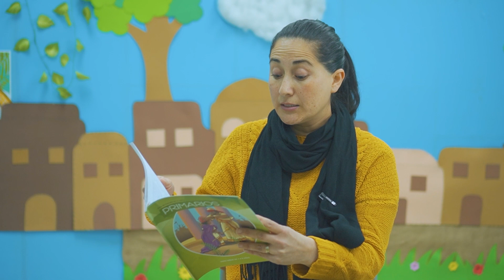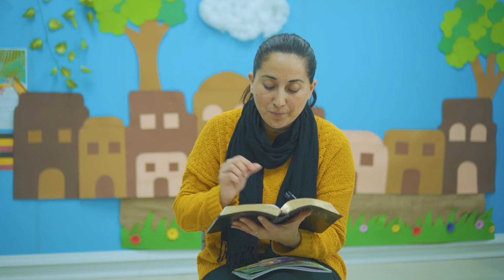Lección 3 Primarios 3º trimestre - Un tesoro escondido | Iglesia Unach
Un nuevo espacio para los niños de primarios, pueden repasar su lección con sus papitos antes del sábado.